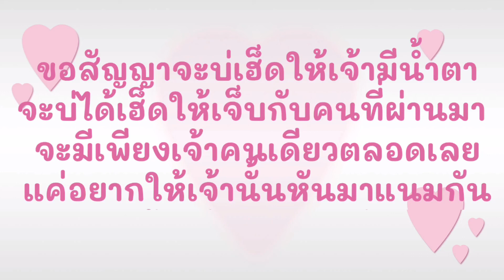ໃສ່ໃຈໄດ້ແຕ່ມອງใส่ใจได้แค่มอง(คาราโอเกะ)ดนตรีฝึกร้องและเนื้อเพลง/Gx2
ศิลปินเพื่อนบ้าน GX2